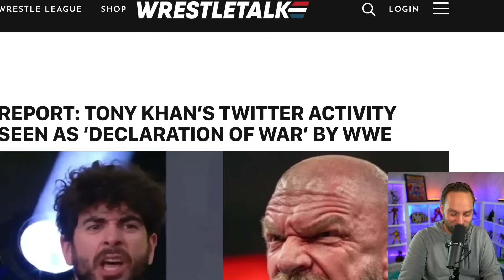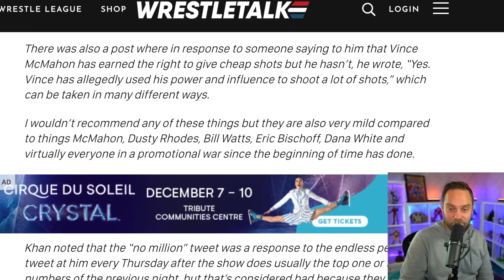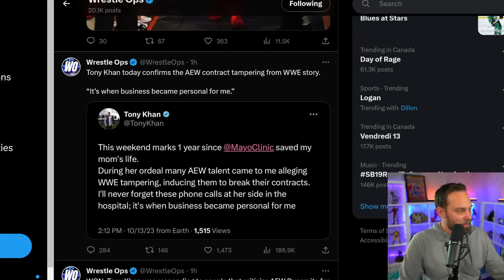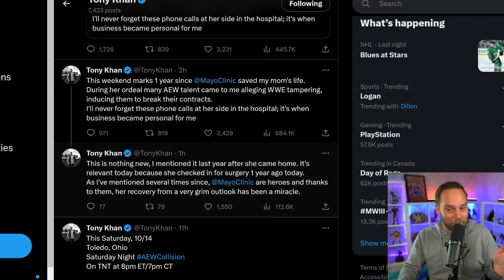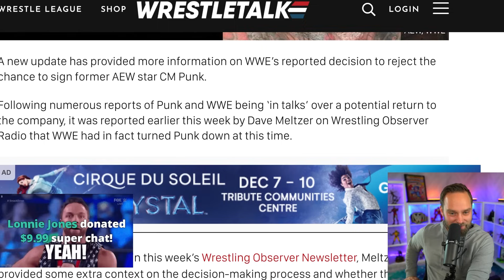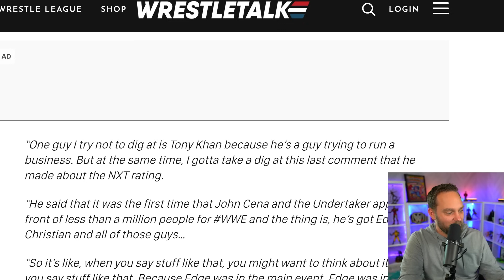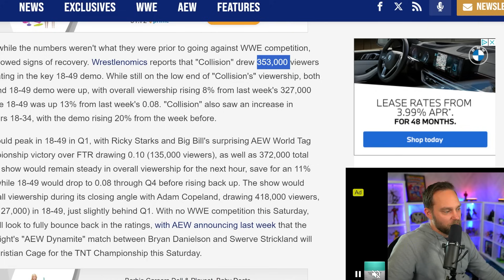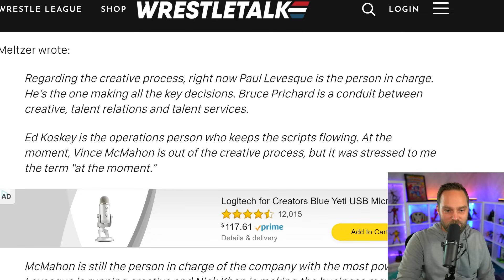Tony Khan Needs To Stop THIS! (Wrestlers respond to AEW and more)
AEW President Tony Khan has been busy on Twitter/X lately talking about the battle between AEW and WWE and will not stop. The latest posts have a lot of the internet talking. We're breaking it all down, what Tony needs to do and stop doing, talent responses from WWE and more!

⭐Become an official Channel Member!

🍱Love Wrestling Goodies? Try WrestleCrate Today!